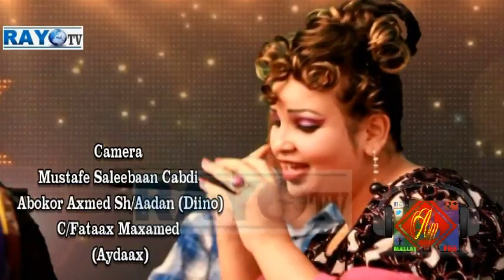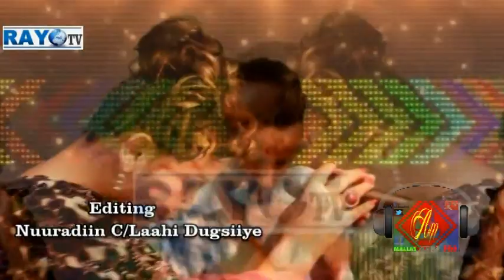HEES CUSUB ABAAL BARWAAQO QALANJO 2015 HD